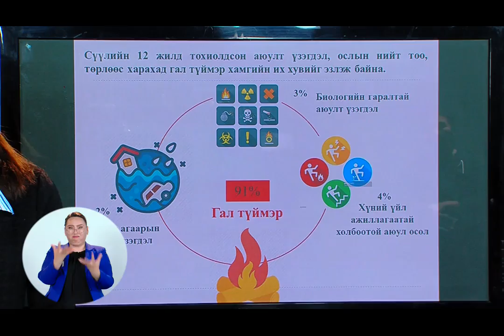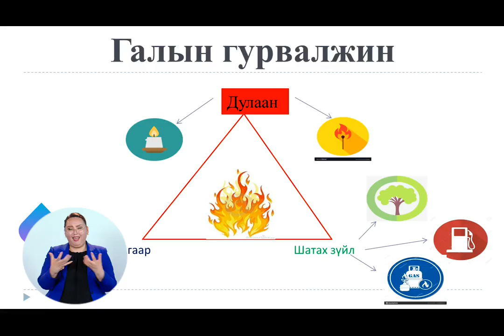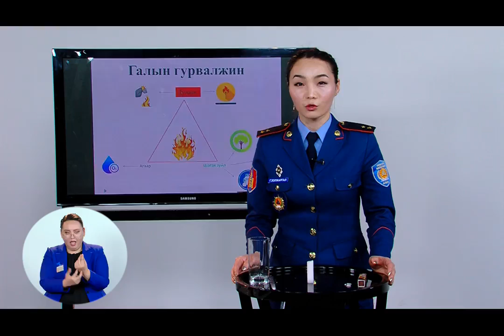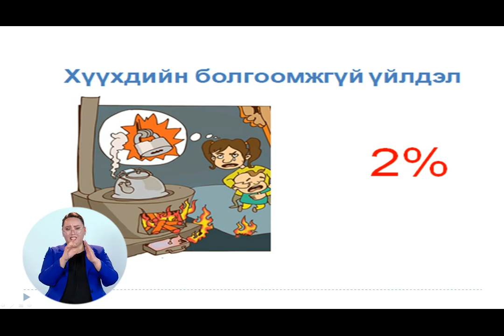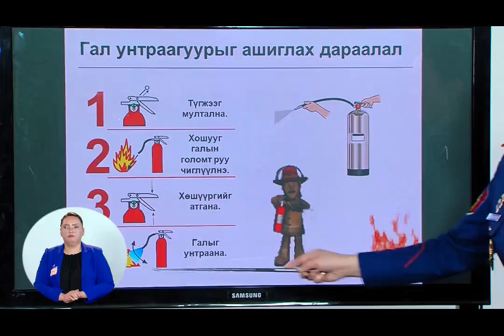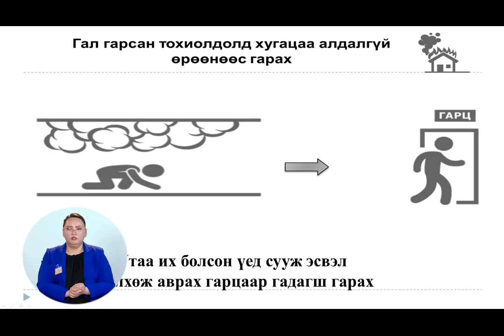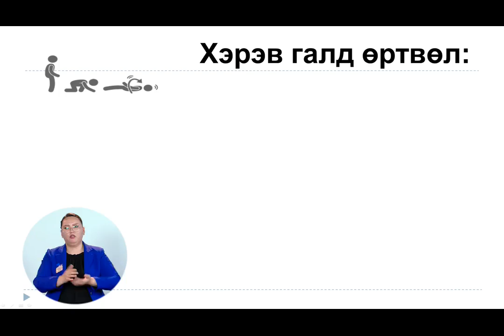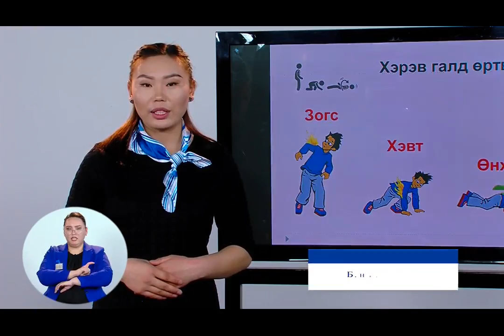2020 03 23 Насан турш Гал түймэр